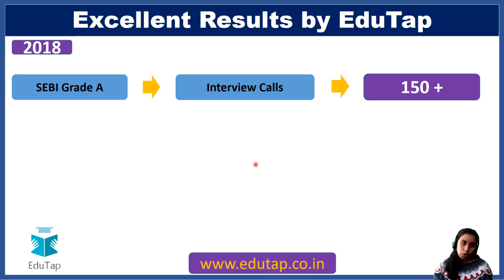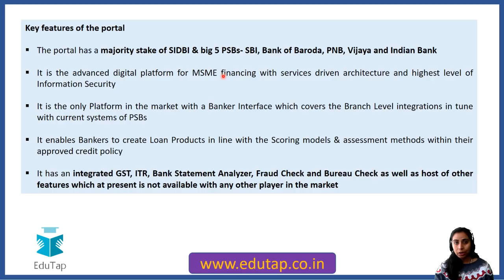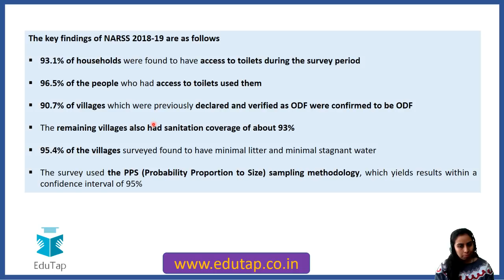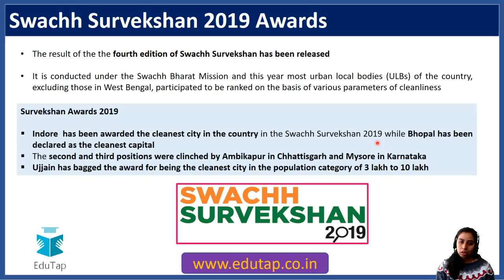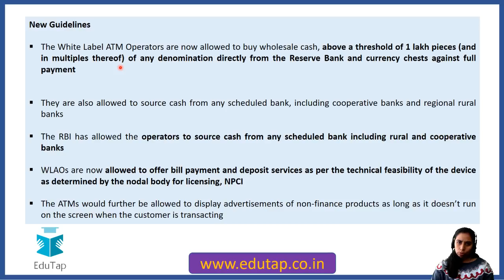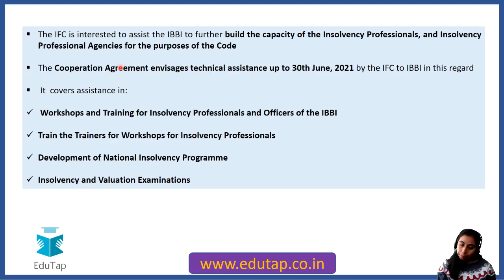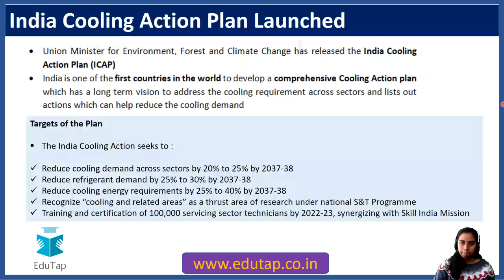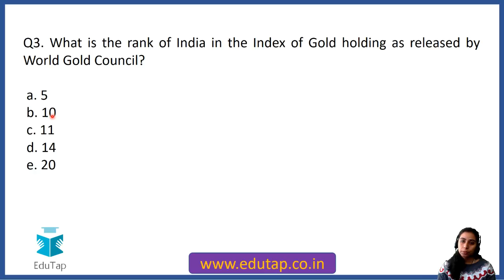Fast Track Series|Lecture 52|RBI Gr B|NABARD Gr A|SEBI Gr A| 2019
So we are back with our Fast Track Lectures!
As part of this video series, we shall be covering the current affairs related to Economics and Social Issues (ESI) as well as Finance for RBI Gr B 2019 , SEBI Gr A 2018 and NABARD Gr A 2019 examinations.
2 lectures shall be published each week covering these current affairs.
This is the fifty Second lecture covering ESI and Finance in news from 8th March 2019 to 14th March 2019.
Happy learning!